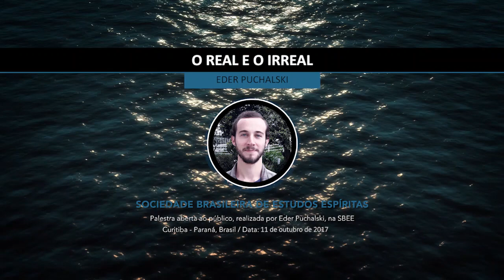O Real e o Irreal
Palestra realizada por Eder Puchalski na SBEE - Sociedade Brasileira de Estudos Espíritas, em Curitiba - PR.